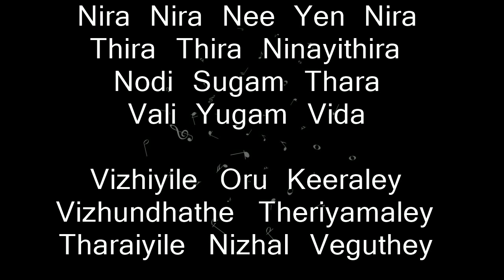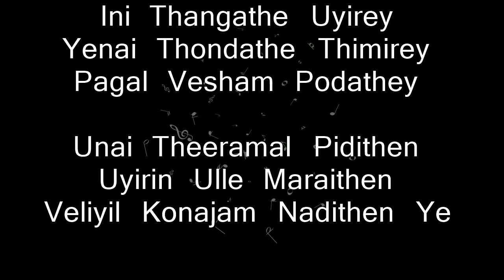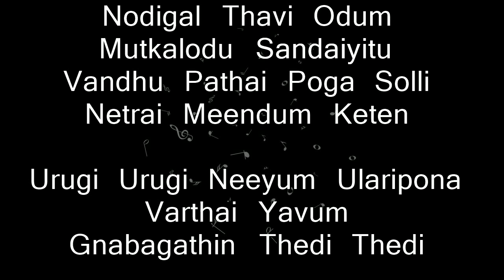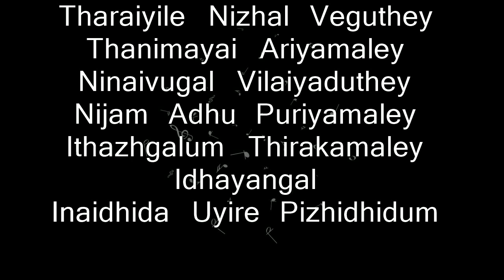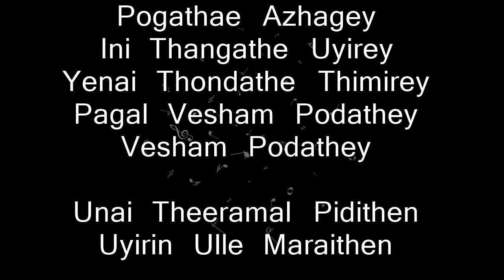Takkar - Nira Karaoke with Lyrics | Instrumental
Instrumental and Karaoke Version of Nira Song from Takkar movie.